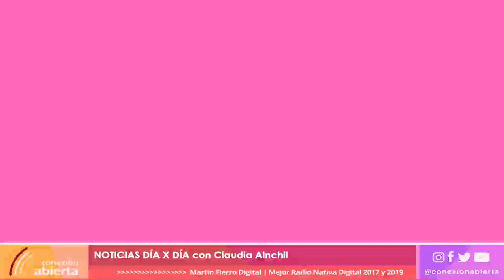"NOTICIAS DIA X DIA" /25-10-22/ Radio Conexión Abierta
- Programa: NOTICIAS DIA X DIA
- Conducción: Claudia Ainchil
- Día y horario: Martes 14hs.